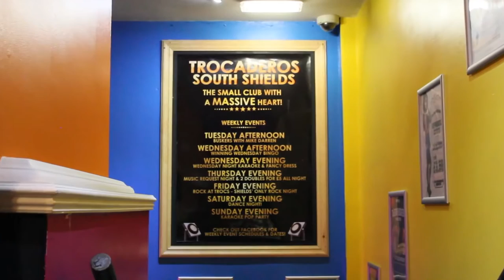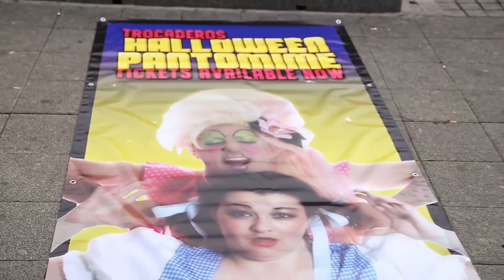Trocumentary Episode 1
A brief documentary made about the working of the mad cap crazy little pub of Trocaderos South Shields.